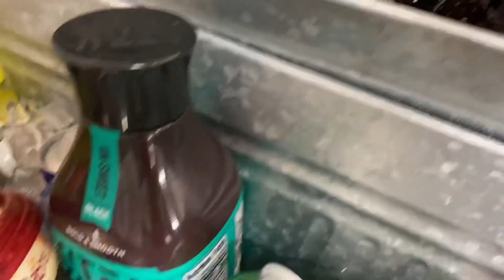Rottweiler at a concert